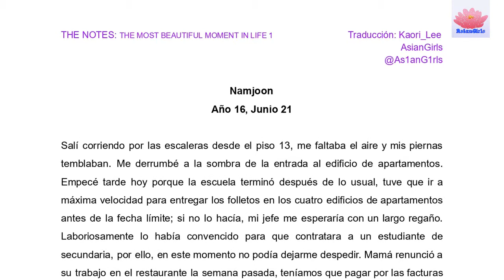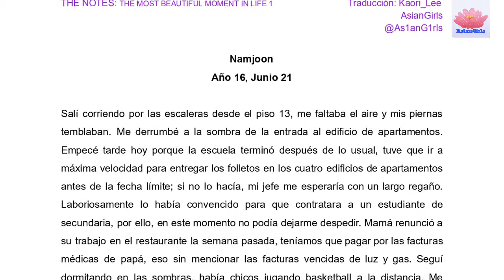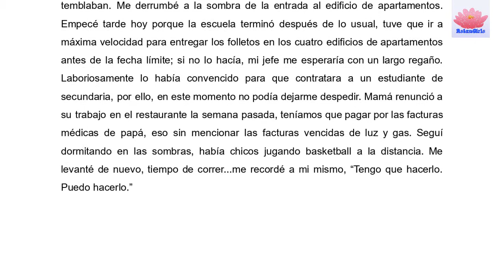Español | BTS ° 花樣年華 THE NOTES 1 - The Most Beautiful Moment in Life | Namjoon 21/6/16 | Asiangirls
¡MARATÓN DE NOTAS! 10:55pm del Martes 30 de Abril de 2019..¡Feliz día del niño!. Mañana de nuevo no hay clase jajaja, mañana a estudiar y hacer tarea...Kaori.

BTS ° 花樣年華 THE NOTES 1 - The Most Beautiful Moment in Life

[¿Sabes Inglés y Español, y quieres ayudar a traducir? ¡Tu ayuda es más que bienvenida!